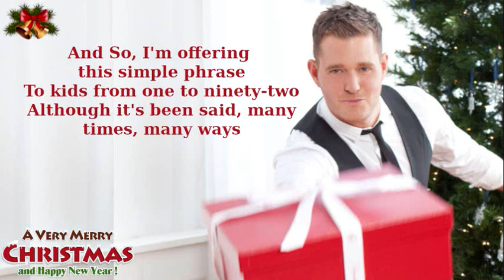Michael Bublé - The Christmas Song (Chestnuts Roasting On An Open Fire ) | Lyrics Meaning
Into the mind of the songwriter or Your own interpretation.